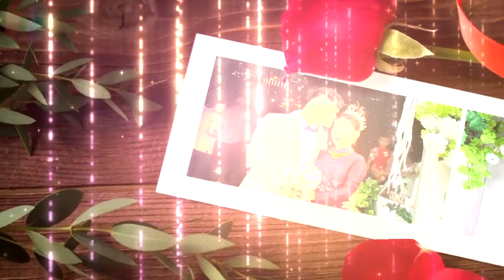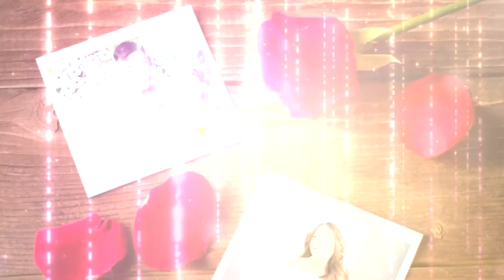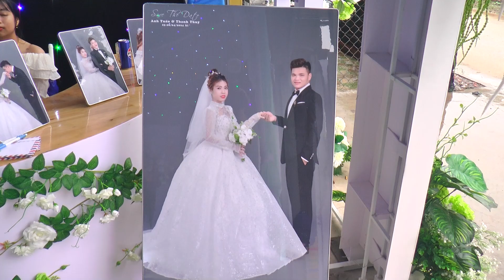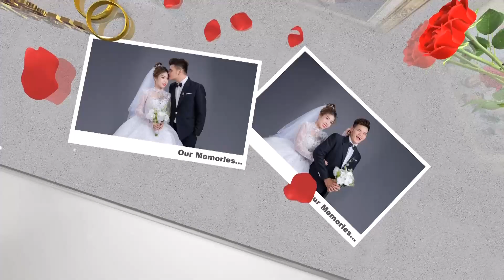Anh Tuấn-Thanh Thúy-02-06-2024